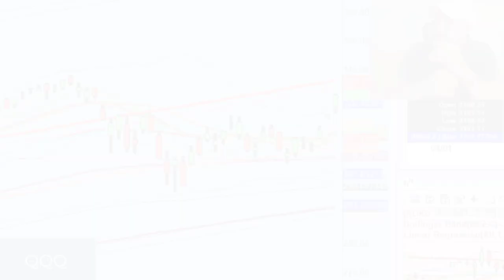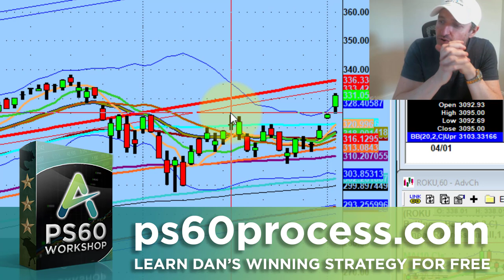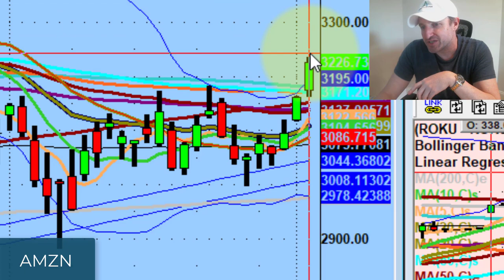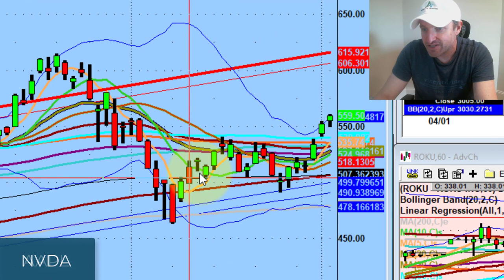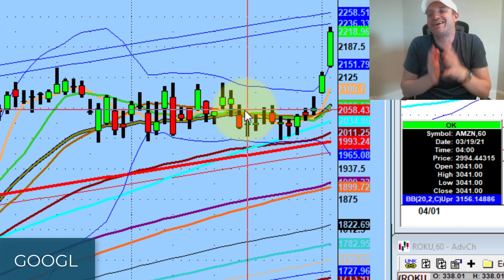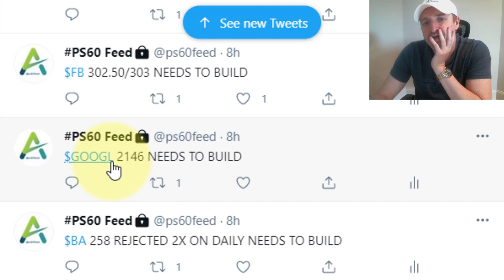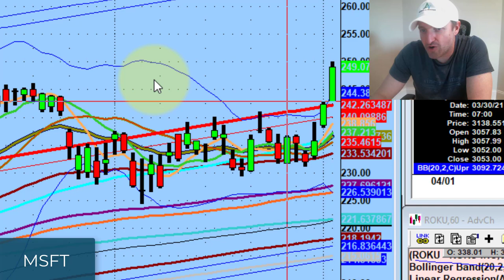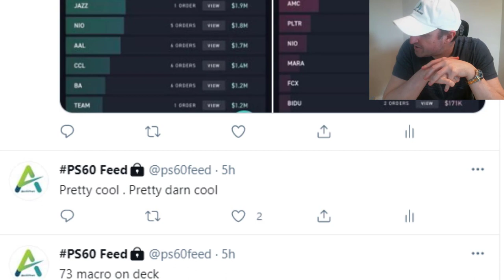We Are Looking For Continuation Channels on Stocks Like Amazon | Stock Market Technical Analysis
Make sure that the stocks you're trading tomorrow are either confirming supply or are above supply and confirming the previous day's channel.

Tonight we discuss huge day trading moves on Amazon stock (AMZN), Google (GOOGL), Facebook (FB) and where the value will be tomorrow based on technical analysis...

💚 COMMUNITY SUPPORT 💚